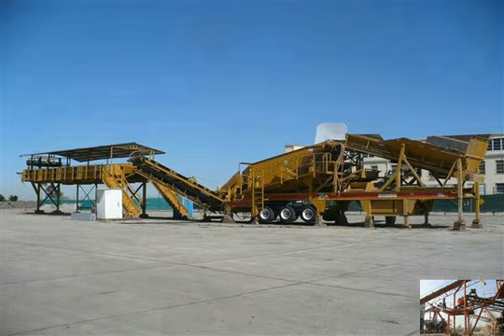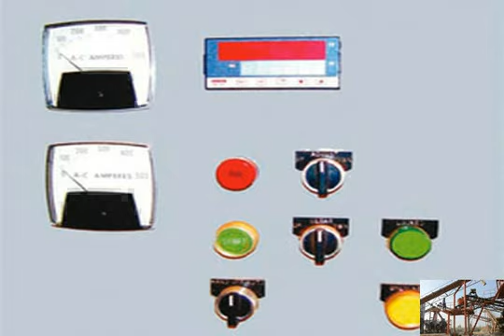Crushing plant for sale philippines